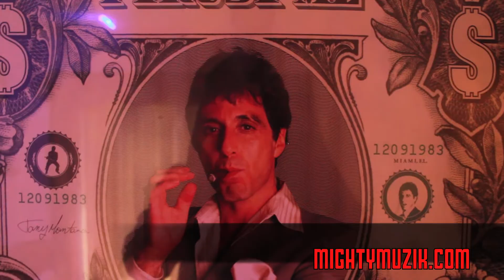Nola UnderGround Tour 2k11 B Assasson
MightyMuzik™ underground Tour stops on Westbank's B.Assasson as the tour passes on.